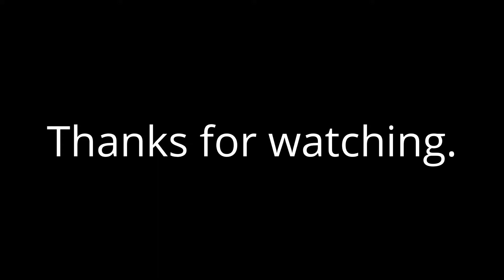Rock Front OHV. Last night in paradise.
having a few and making dinner